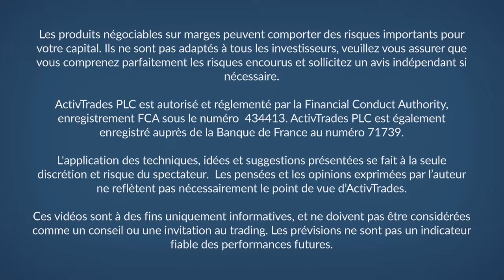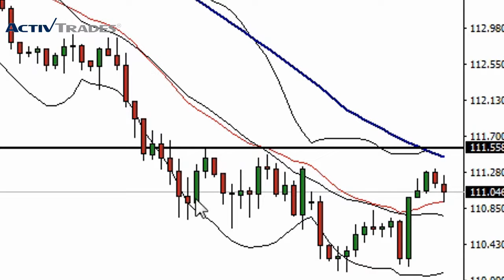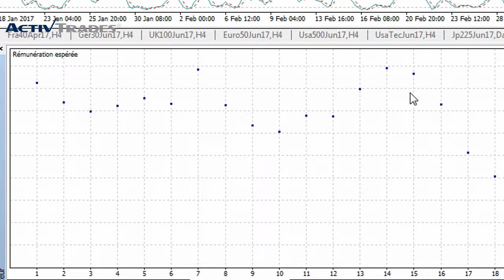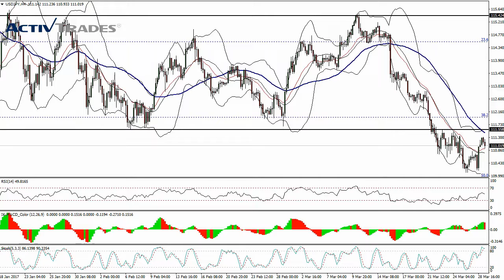ActivTrades - Analyse technique et statistique du 29-03-2017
✅ Testez vos stratégies de trading avec une démo gratuite en temps réel Tous les produits financiers négociés sur marge comportent un risque élevé pour votre capital. Toutes les prévisions fournies ne sont pas un indicateur fiable des performances futures et la décision d'agir sur les idées et suggestions présentées est à la seule discrétion du lecteur.

ActivTrades - Analyse technique et statistique de la paire de devises USD - JPY 👉 Suivez nos analyses économiques et financières quotidiennes